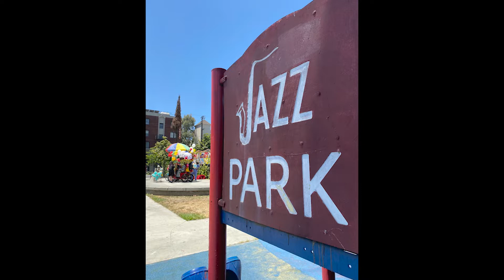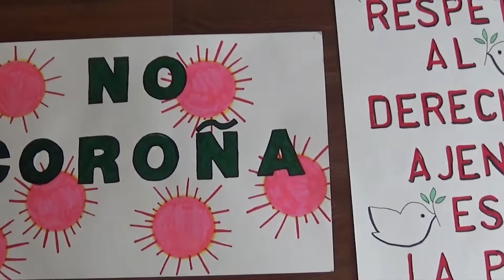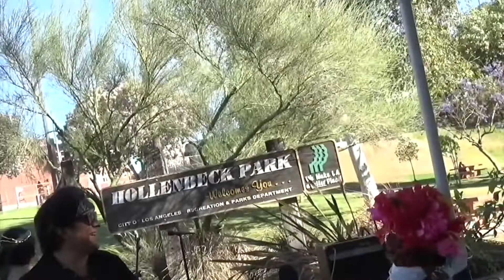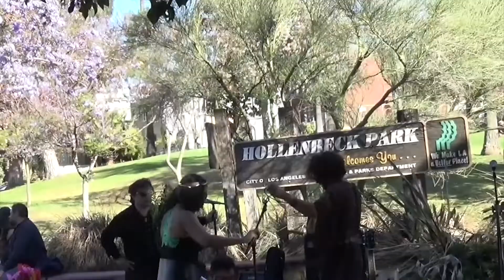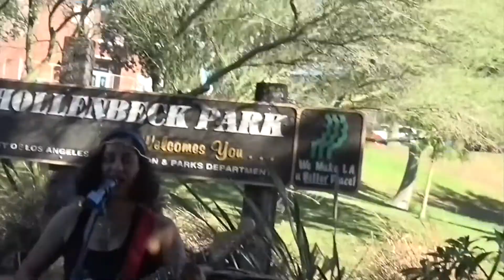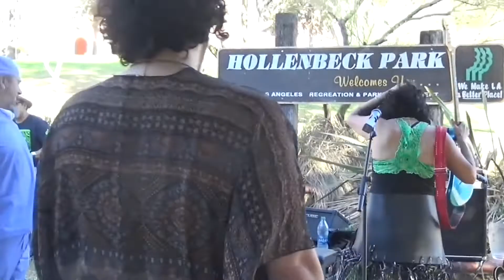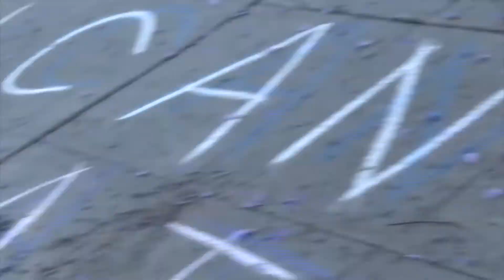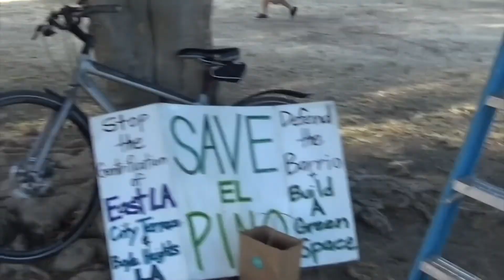¡NO RONA!Project by Raul Baltazar Cal State University Monterrey Bay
¡NO RONA!
Project by Raul Baltazar

PERFORMERS

Victoria Delgadillo production decoration did not say speech due to course change
Greg Escalante musician
Lysa Flores musician
Viviana Flores dancer Selena
Herbie Gonzales DJ Bike rider
Erica Garcia dancer Selena, production
Princess Frank musician
David Roy performance
Lili Bernard performance
Elias Bernard musician
Dillan Garcia performance bike ride, help, set up
Xiouping performance did not perform song, because of schedule change
Miguel Parades did not speak on El Pino, because of schedule change, did chalk text on floor instead
Nasai Rivas runner/ doctor

PRODUCTION

Adrian Baltazar truck rental driving drone photography
Manny Hernandez truck driving photography
Jeanette Degollado photography photo shoot at THE BUNNYHOUSE
Manny Mapache bike rider set up crew
Hugo Hopping driver photographer advisor
Pete Galindo photography

¡NO RONA!

*Performers will be photographed. Your image will be used forever and throughout the universe!

Macarthur Park

10:00am – 10:30
Levitt Pavillion 2230 West 6th Street Los Angeles
6th Street and S. Park View Street
Opening Ceremony: Carmelo, Joseph Galarza
Selena Erica Garcia Viviana Flores
Left on Wilshire Blvd. Right on South Alvarado Street
West Pico Blvd. end

11:00am
West Pico Blvd./ South Alvarado Street
Left Hoover Street, Left on Jefferson Blvd.
Dillan Garcia/ Xioping/ Herbie DJ
End USC village 3301 Hoover Street Los Angeles

11:30am
Jefferson Blvd
Right on South Central Avenue Martin Luther King Blvd, Mosque
Lili Bernard Speech

12-12:30 Central Jazz Park 4222 South Central Avenue
S Central Avenue/ 42nd Street
Jam Session
Lunch break, water hydration, give away, Piñata Break
Rulers: 6ft. rule enforcement, mask enforcement, give aways’
Alex Becerra, Kade Twist, Princess Frank, Lysa Flores, Zoe, Erik Gavica, Midnighters Greg

12:30pm
Name Bernard Rapper / Herbie DJ/ Latino/ BANDA?
North Central Avenue/ Olympic Blvd. Left on 7th Street

1:00pm
David Alexander Roy / Herbie Dj
Right on S Main Street Left on W 3rd St. Cross Spring St, back entrance of Biddy Mason Memorial Park

1:30- 1:45pm
Biddy Mason Memorial Park
333 S. Spring St
Sara Daleiden, Skid Row theater? water break
Soft White Underbelly, can we commemorate storytellers on parade!
Cross City Hall

2:00pm Eastern Projects photo
2:10- 2:30pm Chinatown Plaza Spring St.
Left on W Temple St Right on Broadway St. Right on
N. Spring St Chinatown Plaza/ Bruce Lee Sculpture, (don’t pass Bamboo Lane) ,
U- Turn Left on College St.

2:30- 2:15pm
2:15- 2:45
Restroom break, water LA State Historic Park Left on N. Spring St. bridge photo

2:45-3pm
N. Spring St becomes Alvarado St. Left on Cesar E. Chavez Avenue
Cross LA RIVER

3:15pm
Pete’s Studio Lysa Flores, Selena Erica Garcia and Viviana Flores
N. Soto PHOTO OP  Selena and Frida become COATLICUE
Victoria’s House Sloat St. Future museum announcement Cinco Puntos

3:45- 4:00pm El Pino
Miguel Cinco Puntos Victoria Delgadillo
N Lorena St. Right on 1st St
Left on South Soto St. right on E 4th St. S

4:00- 4-15pm

4:15-5pm
Hollenbeck Park Sign
Between St. Louise St and Cummings St We will ride into park and break piñatas
Danzantes de Michoacan/ Compton
(were not able to make it)
Topics proposed to performers to think about when creating:

RONA:
How have you been impacted by Corona virus- 19?, How has your community been impacted?, Did you take Rona tests? Virus? Why?
RESPECT:  How does wearing a mask show respect towards one another, even if you have received a vaccination?
REMEMBER:  How do you remember feeling vulnerable like we were never going to get through this as a people?  What gave you hope?
RESILIANCE:  How have we as a community survived this awful pandemic?  Share a specific situation where the community helped someone in the community affected by the RONA.
REGENERATION:  What is next?  How are we as a community going to be born again unto ourselves and our community?
RENASCIANCE: